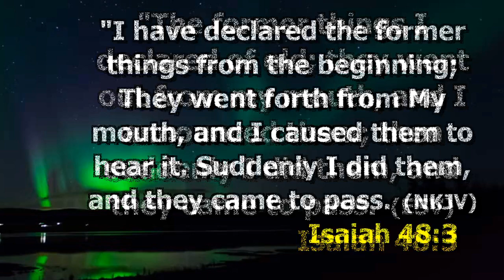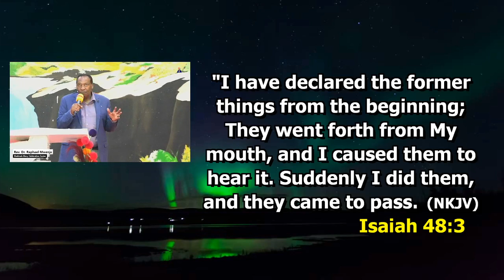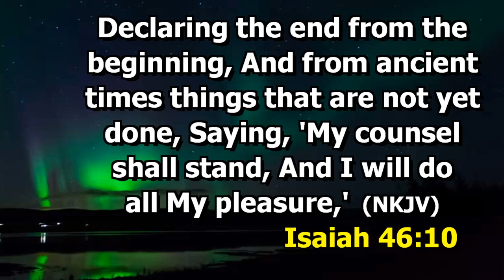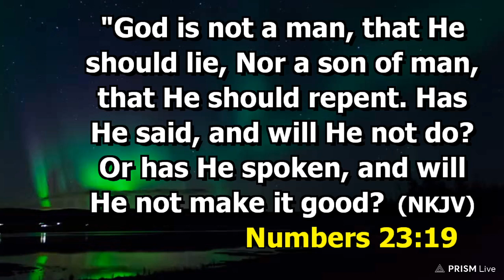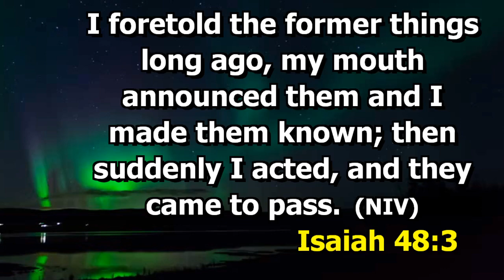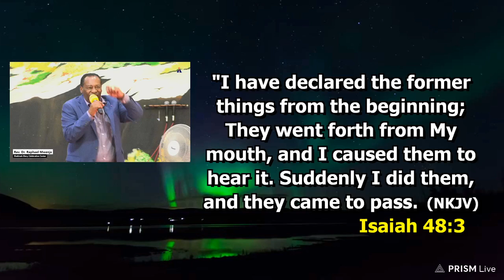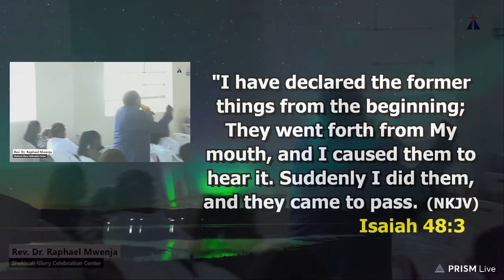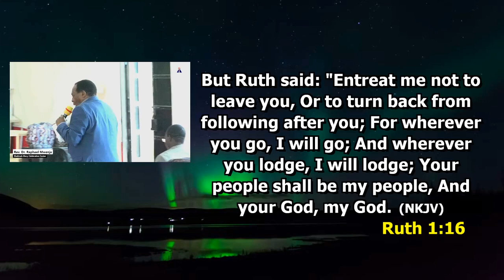You are at the edge of your breakthrough | Rev. Dr. Raphael Mwenja